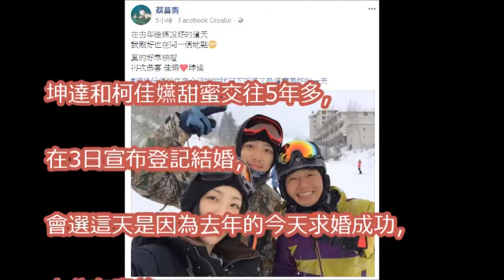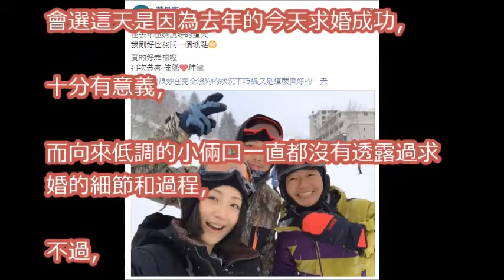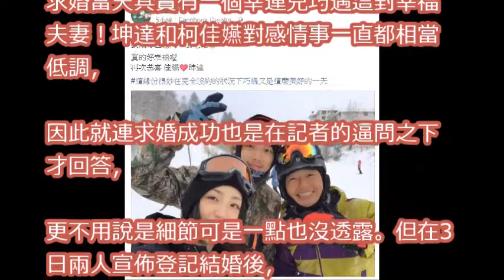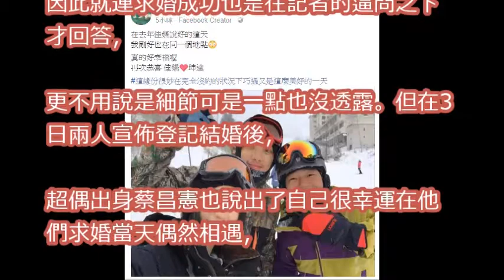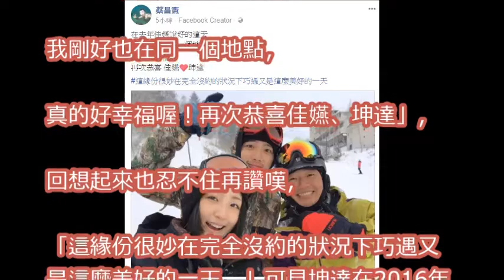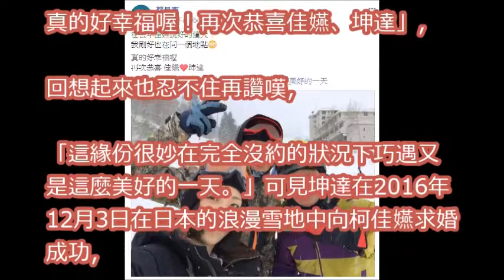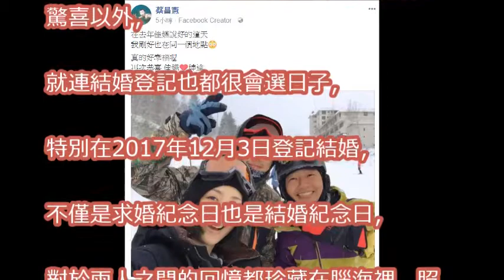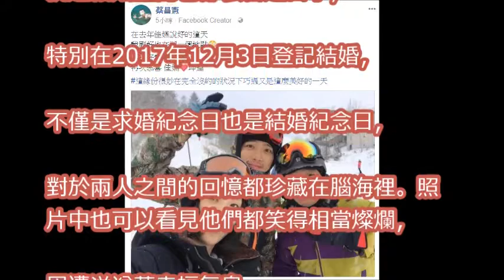忍一年能說了！ 「坤達雪地求婚柯佳嬿」超偶男星也在